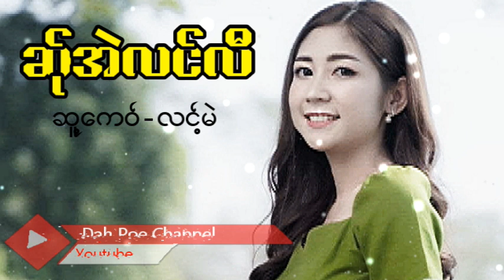Poe Karen Song ဆ္ုအဲလင္လီ ဆူ့ေက၀္-လင့္မဲယိုင္-ဍးဖို၀္း(MV Official)Dah Poe Channel